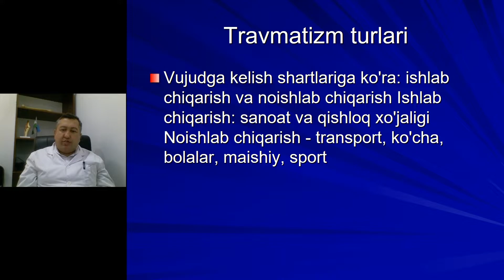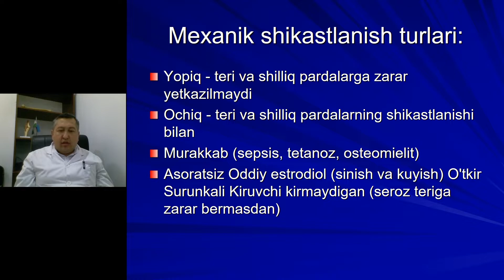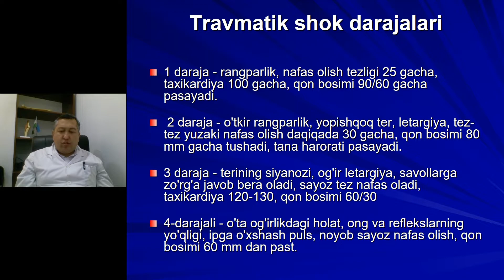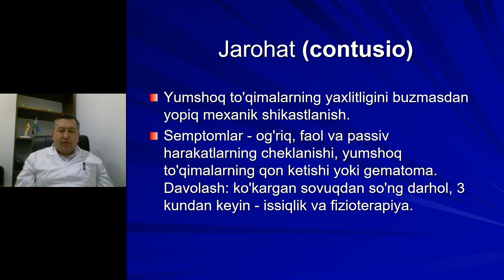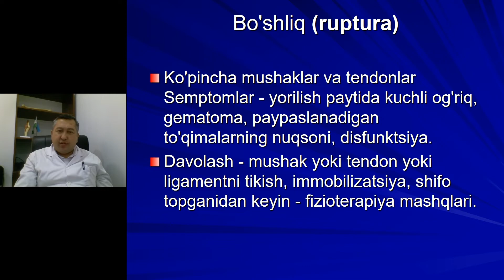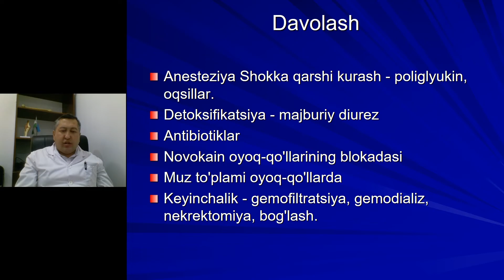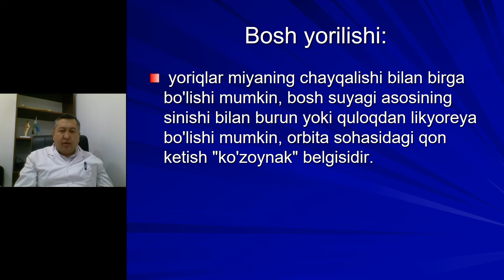Travmatizm va uning profilaktikasi